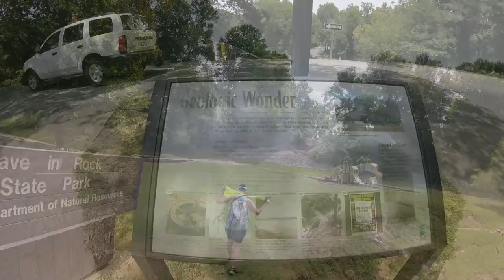Cave In Rock State Park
Shawnee National Forest
Ohio River, Shawnee Illinois